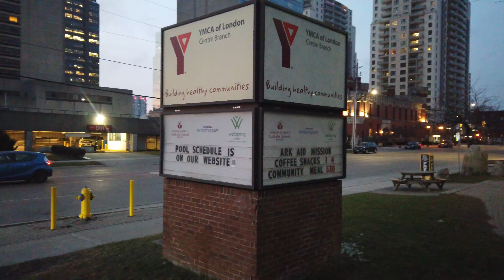Winter Solstice Night Walk, Wellington & King to Dundas & Quebec in London, Ontario, Canada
In this video I start walking at Wellington St & King St and continue walking to Dundas St & Quebec St.